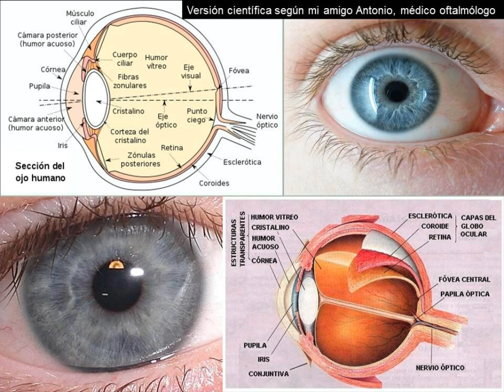Ojos hechiceros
Como faros que deslumbran y encandilan